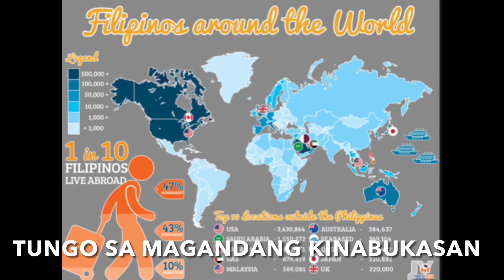Let’s rewind2021 HOW IT ALL STARTED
Let’s rewind a little how it all started